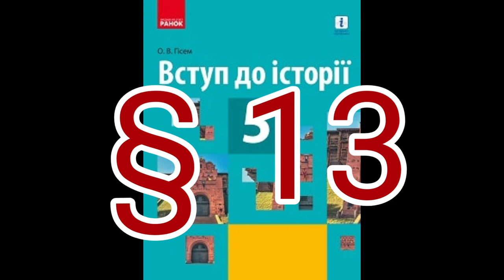§ 13 "УКРАЇНСЬКІ ЗЕМЛІ ПІД ВЛАДОЮ ДВОХ ІМПЕРІЙ. УКРАЇНСЬКЕ НАЦІОНАЛЬНЕ ВІДРОДЖЕННЯ//5 КЛАС